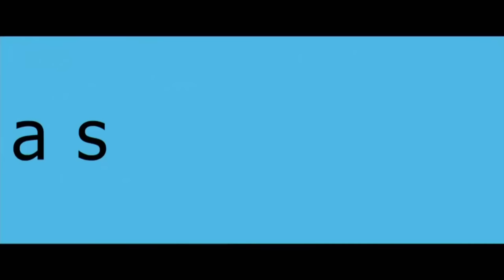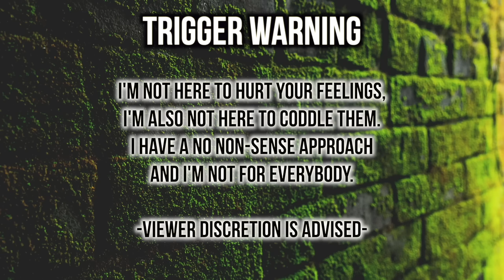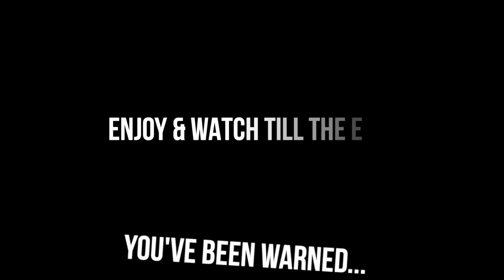THE PROBLEMATIC GLORIFICATION OF SUGAR BABY CULTURE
MORE ON SUGAR BABY CULTURE

•Name : Yvana Romelus
•Stage Name : Thee Mademoiselle
•Nickname : Shortyy/Vava
•Ethnicity : Haitian 🇭🇹
•Birthdate : 1/5/95
•Location : NJ